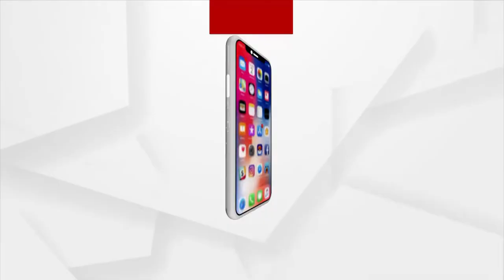ଆଜିଠାରୁ ୨୦୨୨ ରଥଯାତ୍ରା ଲାଗି ପ୍ରସ୍ତୁତି ଆରମ୍ଭ ହୋଇଛି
ଆଜିଠାରୁ ୨୦୨୨ ରଥଯାତ୍ରା ଲାଗି ପ୍ରସ୍ତୁତି ଆରମ୍ଭ ହୋଇଛି। ଶ୍ରୀମନ୍ଦିରରୁ ମହାପ୍ରଭୁଙ୍କ ମାଳ, ପତନି,ଲାଗିଲୁଗା ସହ ଟାକୁଆ ସରପୁଳି,ବିରିପିଠା ଓ ଲଡୁ ମହାପ୍ରସାଦ ନେଇ ରଥ ତତ୍ତ୍ୱାବଧାରକଙ୍କ ନେତୃତ୍ୱରେ ଏକ ତିନିଜଣିଆ ପ୍ରତିନିଧି ଦଳ ନୟାଗଡ଼ ଅଭିମୁଖେ ଯାତ୍ରା କରିଛନ୍ତି।